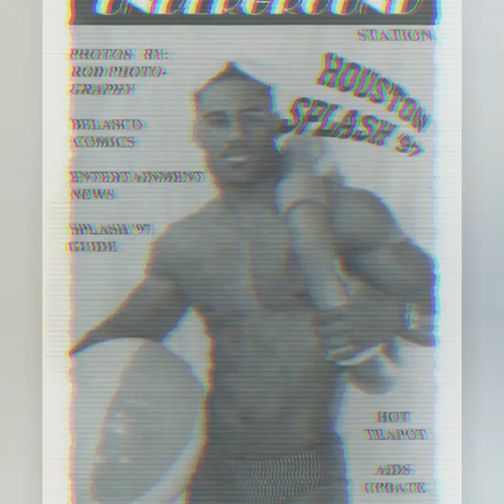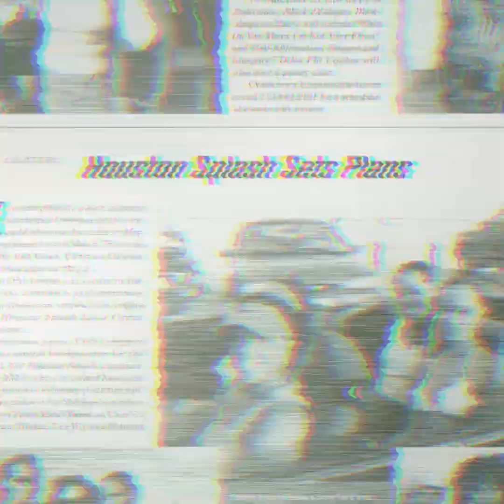Black Gay Spaces: Houston Splash!